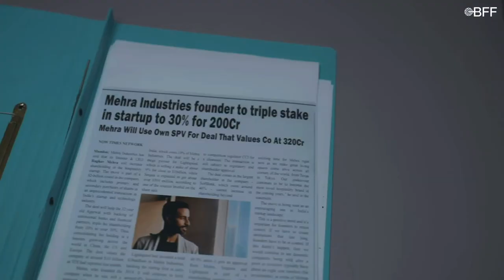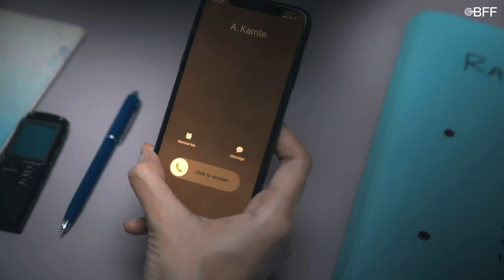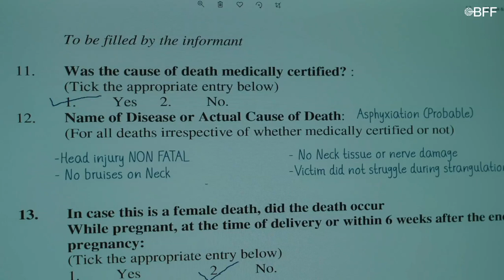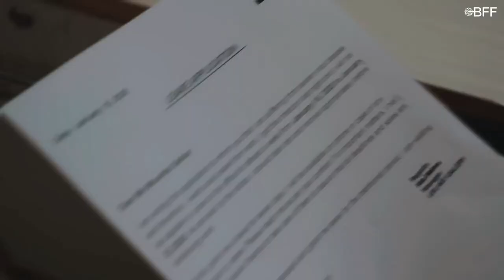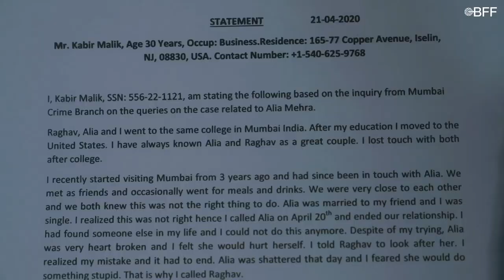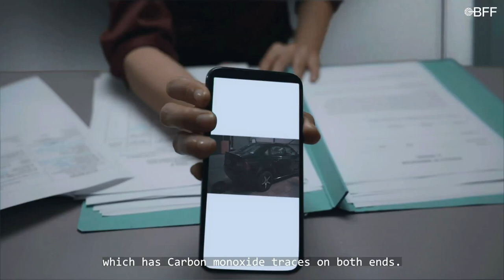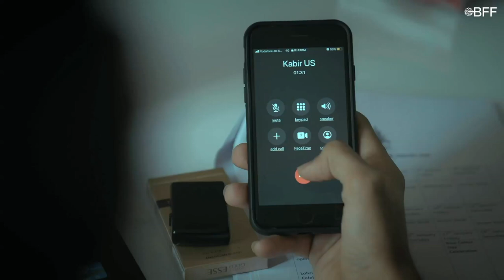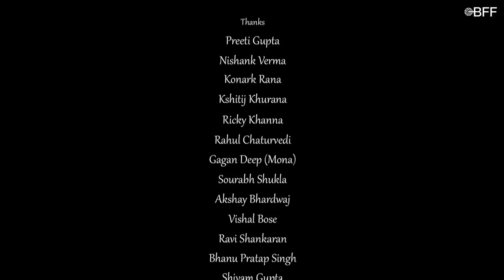Rashq | Psychological Thriller Short Film | Bhuvan Arora | Shishir Sharma | Pooja Bhamrrah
Film Synopsis - A well known industrialist's response to his wife's death doesn't quite convince the interrogating officer. Is there more to what meets the eye?
Genre - Short/Psychological/Thriller
Year - 2020
Category - New Discoveries
Cast - Bhuvan Arora, Shishir Sharma, Pooja Bhamrrah, Palak Purswani
Director - Rajiv Walia
End Date On Channel - 21st July